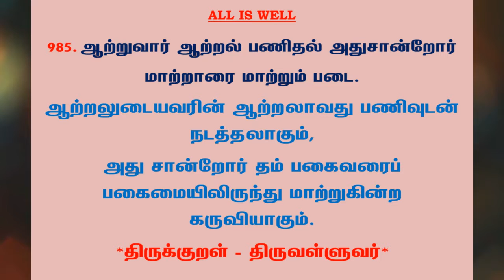#1115 | தினம் ஒரு திருக்குறள் - குறள் 985 | Kural 985 - Daily One Thirukkural